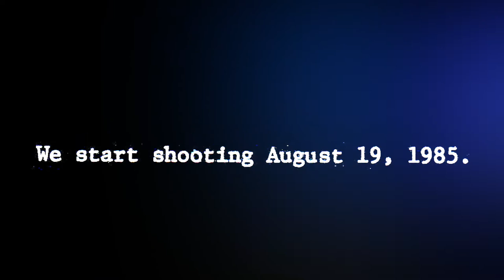BLUE VELVET REVISITED (2018) Trailer | Imagine Film Festival 2019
Regisseur/Director | Peter Braatz
Land/Country | Duitsland, Slovenië/Germany, Slovenia
Duur/Duration | 85m